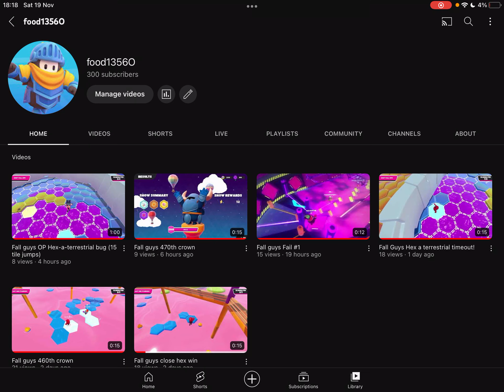I Hit 300 Subscribers!!!!